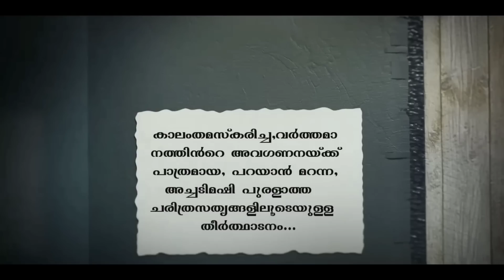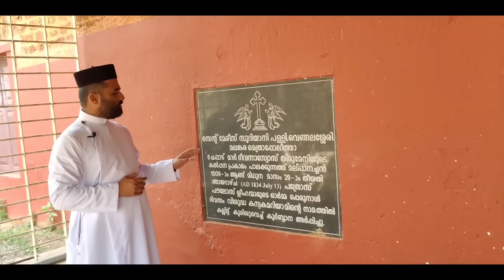മണിമലയാറിന്റെ തീരത്ത് കാടുകളാൽ ചുറ്റപ്പെട്ട കാട്ടുപള്ളി.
കാട്ടുപള്ളി ,Mallappally old church, വട്ടശ്ശേരി തിരുമേനി ,ഓർത്തഡോക്സ് സഭ ,മാർത്തോമാ സഭ ,